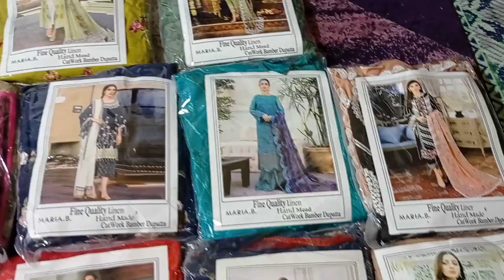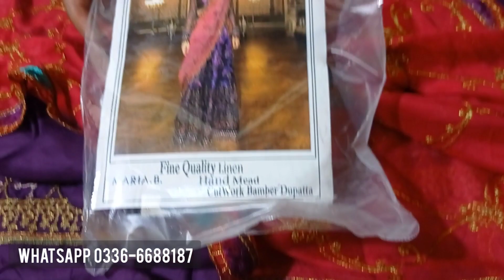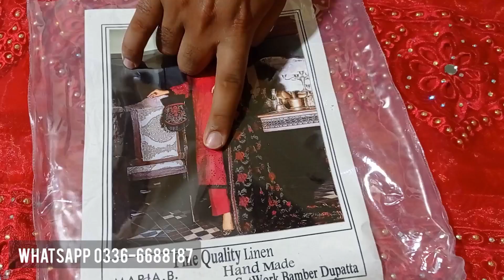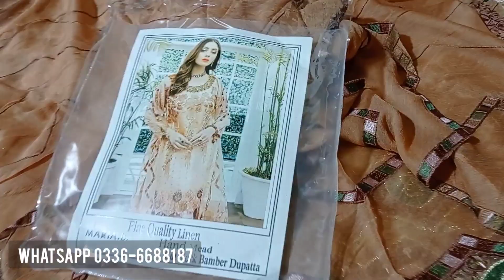Maria B Fency Party Wear Suit 3pc With Patches and Motifis Linen | SWC | Super Wholesale Collection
Maria B Fency party wear 3pc with patches and motifiz linen 2021